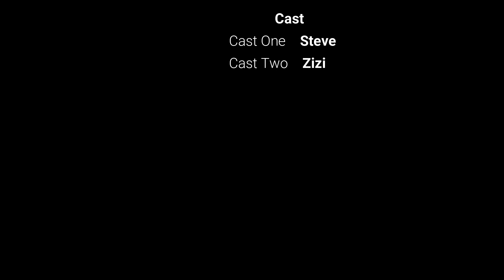"Day7" to live in the room with CCTV cameras.【14th April, 2019】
Who is Steve? He's the twenty-two-year-old "Japanese" of the Youtube channel "The Steveman Show".
In this video, The place he lives a room with CCTV cameras which  work 24 hours 7days.
Do you believe, is this true or not?